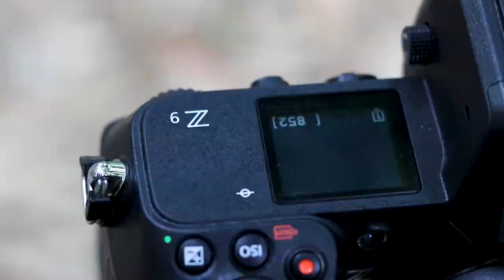Nikon z9 Test | Wildlife photography vlogs | Wildlife photography Vlog 11 Best wildlife camera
Hey,

This is a video of Nikon Z 400 mm f-2.8 Review.

Wildlife Photography, Wildlife photography Vlog 11, wildlife photography behind scene

Social Media-

My Photography Page-/rockysarkar01121995